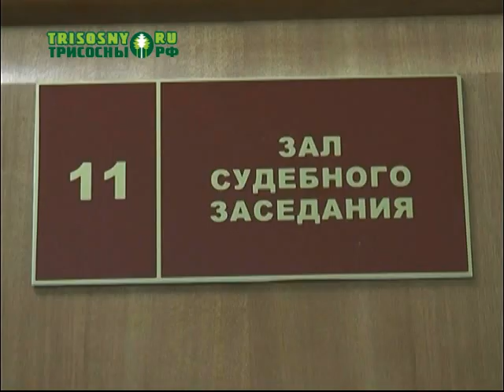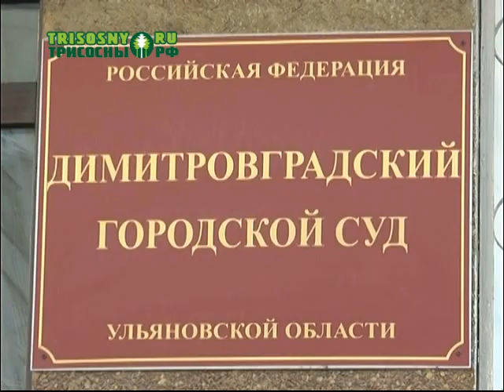19-летний студент может лишиться свободы попытку торговли "белой смертью"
В городском суде близится к завершению рассмотрение уголовного дела по факту покушения на сбыт наркотических средств в крупном размере группой лиц по предварительному сговору.